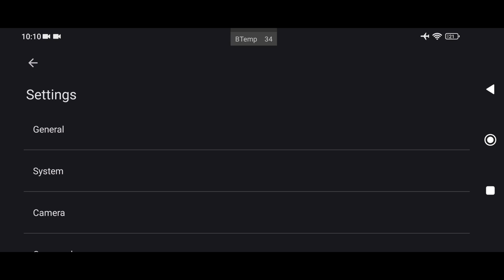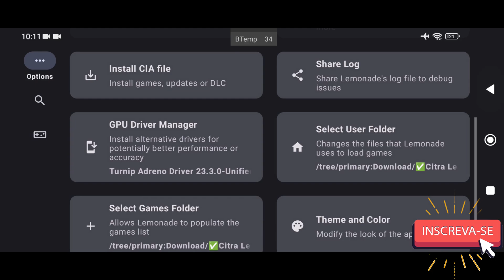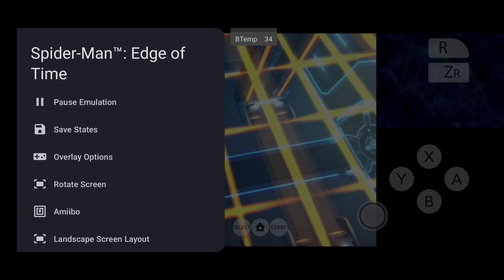Citra Lemonade Teste Spider-Man Edge of Time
E depois de MUITO TEMPO sem atualizações, o CITRA OFICIAL lançou a BRABA e agora tá mais bonito e FUNCIONAL do que nunca! Com nova interface, drivers customizados e MUITAS MELHORIAS! Maior e Melhor Performance

✅CITRA ANDROID REQUER UM DISPOSITIVO DE 64BITS PRA CIMA!
📱 Meu dispositivo 📱
➥ Nome: POCO F3
➥ Processador: Snapdragon 870
➥ GPU: Adreno 650
➥ Memória RAM: 8 GB LPDDR5
➥ Armazenamento: 256 GB